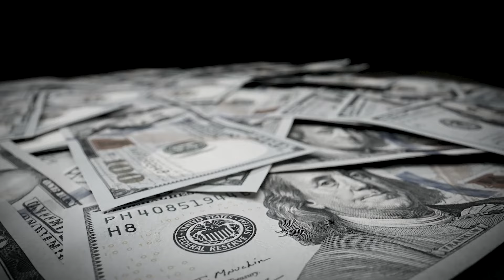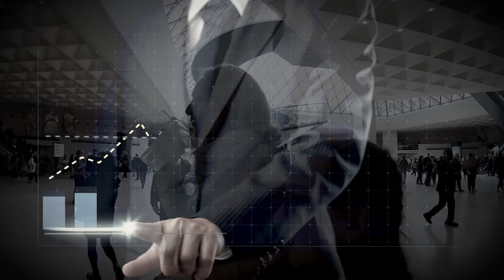The Business of Art: How Art Galleries Make Money.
Dive into the fascinating world of art galleries and discover how they make money in today's digital age! From traditional methods to innovative modern strategies, we explore the evolution of gallery revenue streams. Learn how fundraisers, program services, and earned income from merchandise and licensing help sustain some of the most famous galleries and museums worldwide. Whether it's the Louvre, the Uffizi Gallery, or the Metropolitan Museum of Art, find out how these institutions thrive while balancing commercialism and cultural preservation.

00:00 - Introduction
00:25 - Evolution of Gallery Revenue Streams
01:15 - Fundraisers: The Big Money Makers
02:00 - Government Funding and Non-Profits
02:45 - Program Services: Enhancing Visitor Experience
03:25 - Earned Income: Merchandise and Licensing
04:15 - Balancing Commercialism and Cultural Preservation
05:00 - Conclusion